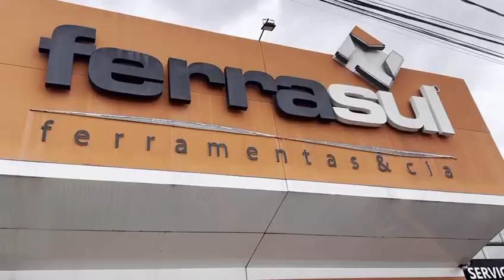Venda de Geradores de Energia - Monte Belo MG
Venda de Geradores de Energia Monte Belo MG - Venda Gerador de Energia Monte Belo MG.